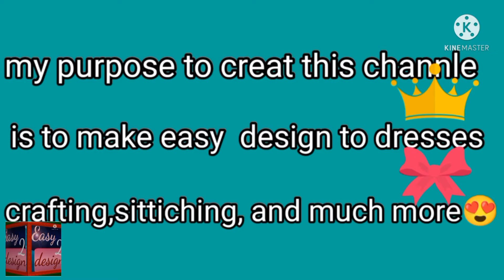introduction#channle#easy2design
it is about introduction of my channale.
in this video everthing define about what you can see in my channle.